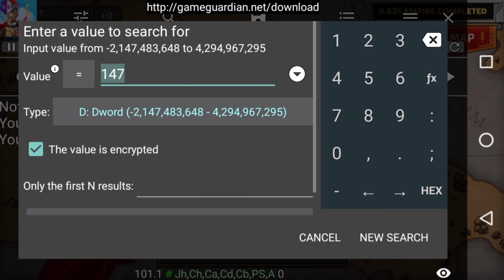Grow Empire Rome | How To Get Max Skills & Units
grow empire rome,
grow empire rome max level,
grow empire rome all units and skills,
grow empire rome mod apk,